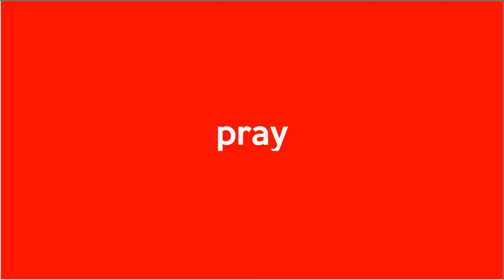Ombudsman Soroti Pengemis Berkedok Penjual Tisu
Pengemis anak-anak berkedok menjual tisu kini kembali marak di beberapa perempatan jalan Kota Denpasar. Mengantisipasi adanya pihak yang sengaja mengeksploitasi anak-anak tersebut, Ombudsman RI Perwakilan Bali berharap agar pemerintah terkait dapat mengusut dan menyelidiki kebenarannya.